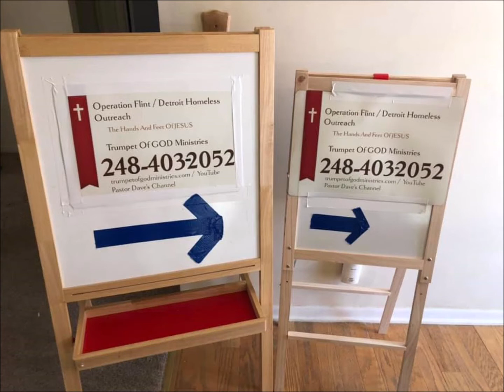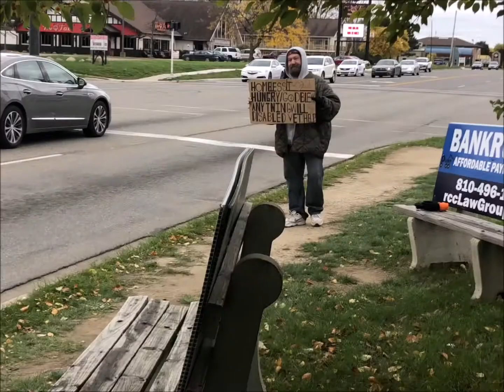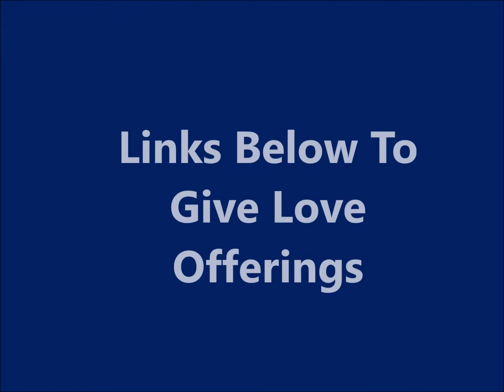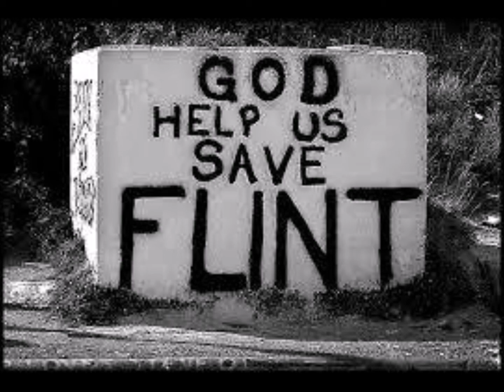My Heart! My Life! My Passion! Gods Children! The Least Of These! PLEASE WATCH!